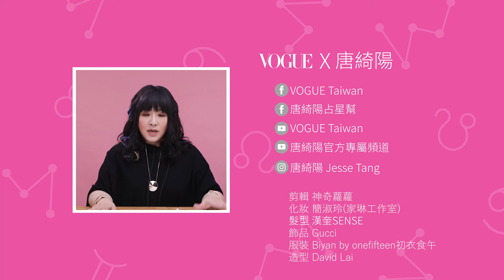姐姐們來看！💣【牡羊男，這樣就是喜歡你！！】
12星座男這樣就是喜歡你，終於來到最後一個星座—牡羊男啦（掌聲請下👏👏👏）
不要以為牡羊由火星守護，就一定很幼稚、整天像炸彈一樣炸來炸去，在愛情裡，他們其實心思縝密，比你想像的還要容易糾結喔….至於糾結什麼，看影片你就知道啦！！

【更多奇葩星座】
又硬又軟魔羯男♑